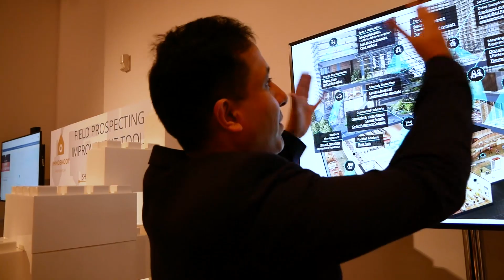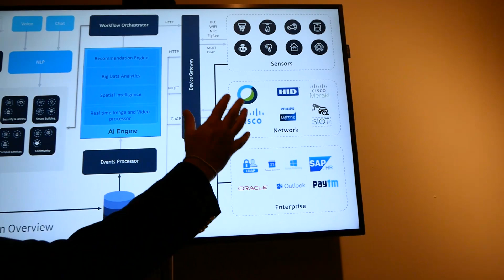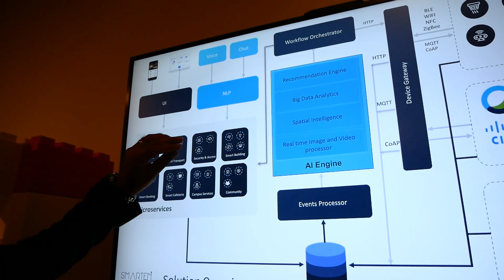Showcase | Smarten Spaces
Using a state-of-the-art Artificial Intelligence and Internet of Things platform, the smart building management system provides companies with the ability to offer next-generation spaces that will improve productivity, reduce operational cost, and enhance convenience for end users. Expand for more info...

PLACETECH SOCIAL